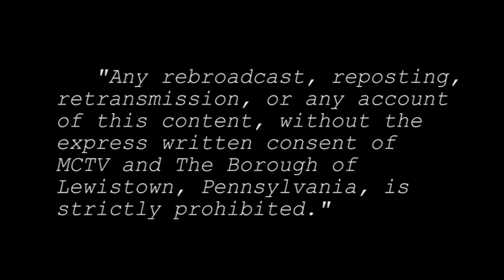01-05-23 Mifflin County Commissioner Meeting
Recorded by MCTV from the Mifflin County Courthouse